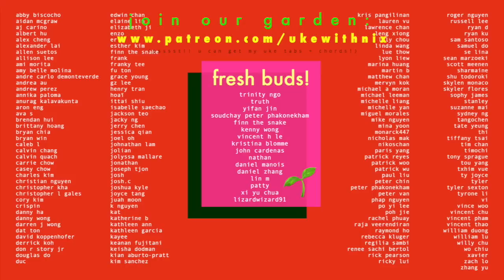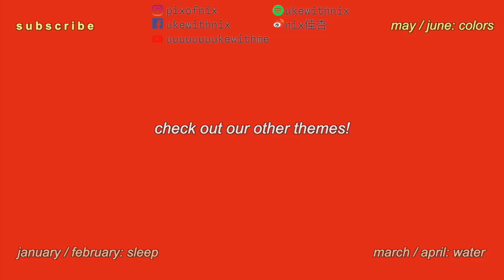redbone by childish gambino (ukulele + keys) / nix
comment a red emoji!!! ❤️🌹🍎🚘🧧🌶 what should our next theme be?

🌱get the ukulele tabs here!

ukulele was made with love by the KoAloha fam! check them out at their insta @koalohaukulele. video recorded on iPhone X in Brooklyn NYC, audio with shure MV88 ios condenser mic